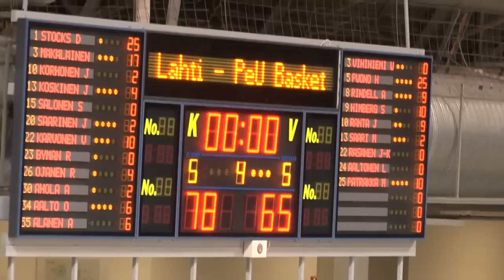Lahti Basketball vs. Peu-Basket (Game 3, 78-65)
Musiikki:

Brädi feat. Tuomas Kauhanen - Anna Palaa
© Rähinä Records (2014)